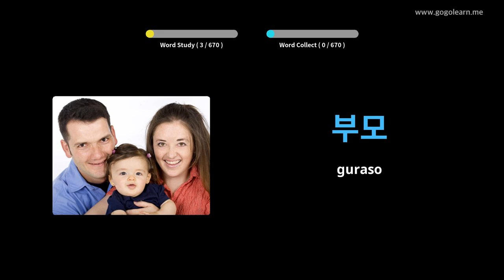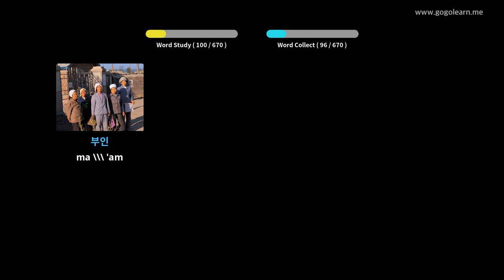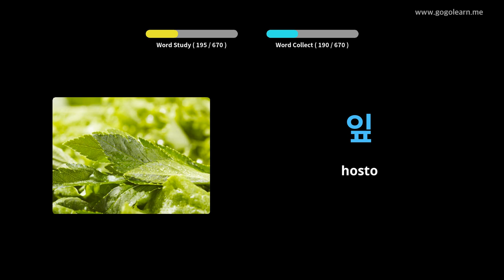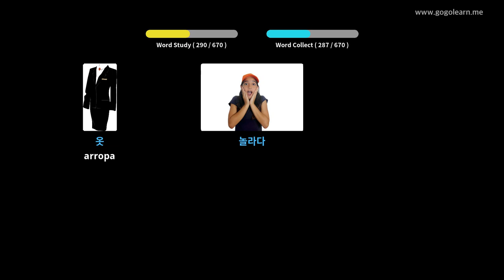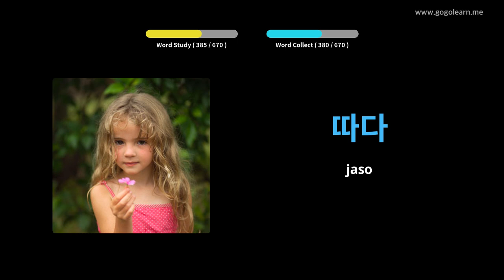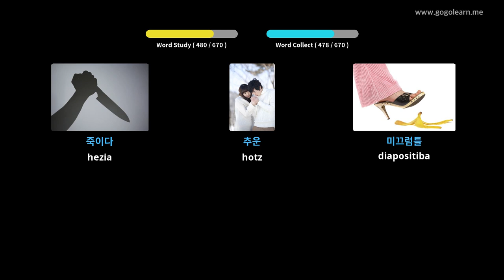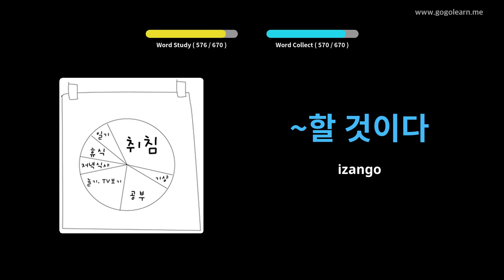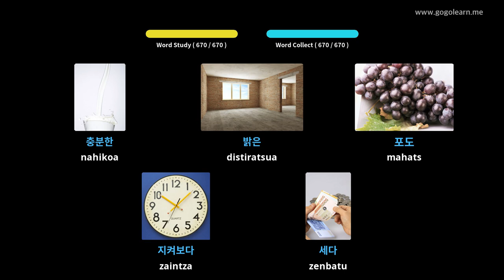Koreako Hiztegia haurrak | Golearn